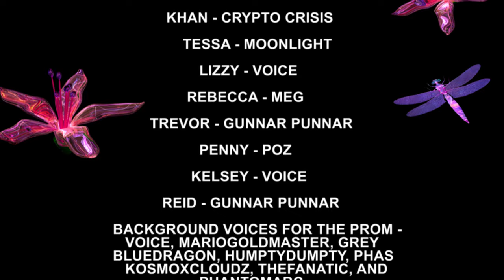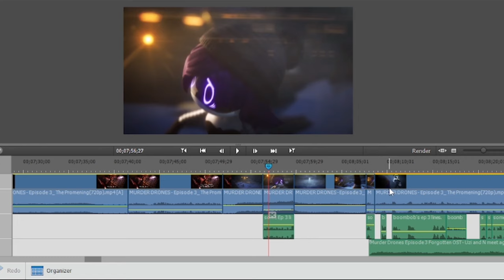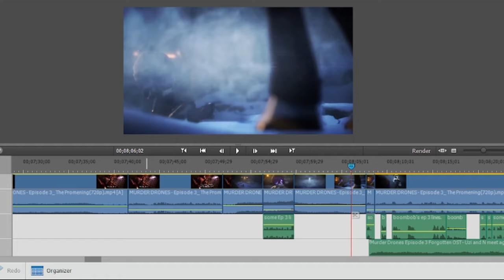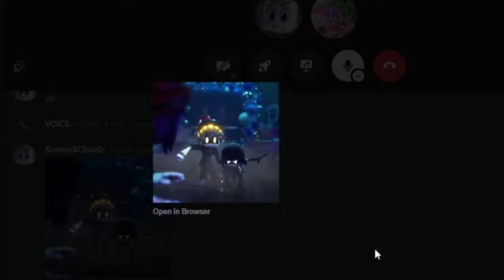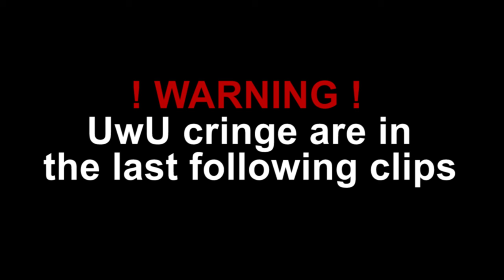Murder drones FANDUB Episode 3: The Promening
I Do NOT own Murder drones, It belongs to Liam Vickers & Glitch Productions ! ! !
AFTER MONTHS. IT'S FINALLY HERE ! ! !
Thank you to everyone who voiced in this 🙏
And Thank you all who are watching this!
Cast:
Uzi - Voice
N - Boombob3D
V - KosmoXCloudz
Doll - KosmoXCloudz
Lizzy - Voice
Khan - Crypto Crisis
Tessa - Moonlight
Rebecca - MEG
Trevor - Gunnar Punnar
Penny - Poz
Kelsey - Voice
Reid - Gunnar Punnar
Background voices for the prom - Voice, MarioGoldMaster, Grey, Bluedragon, HumptyDumpty, phasgruad, KosmoXCloudz, TheFanatic, And PhantomArc

THE BUGS CAST:
Dennis - Grey
Steve - KosmoXCloudz
Daffer - PhantomArc